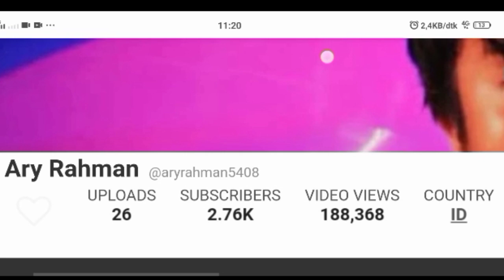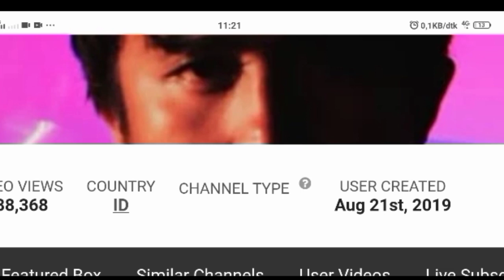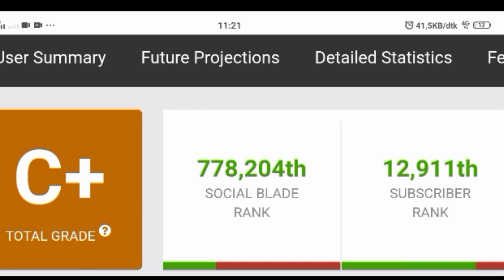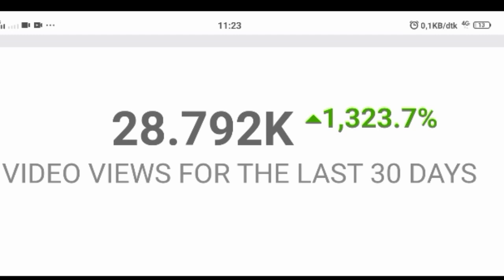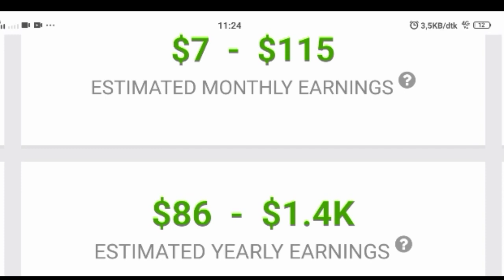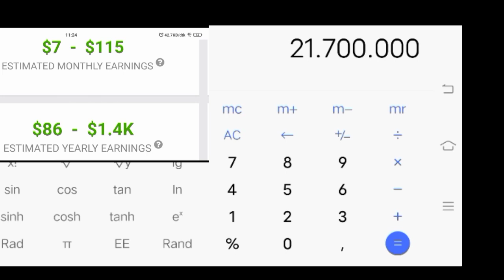Gaji YouTube Ary Rahman terbaru dari YouTube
Terimakasih.